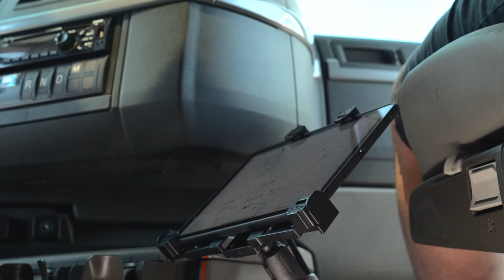iBOLT B Size Ball Joint Seat Rail Mount Install Video for iPad Samsung and all other Tablets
iBolt's drill based seat rail tablet mount is a great alternative for truckers hesitant to put holes in their dashboard. The locking cradle is controlled by a key (we send you 2 keys, in case you lose one =)). iBOLT features a 25 MM ball joint aka B Sized ball joint. Compatible with RAM-B-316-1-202U. Makes for great semi truck accessories!

If you have comments or questions, drop us a line below!
Check us out on ig @iboltmounts !!!